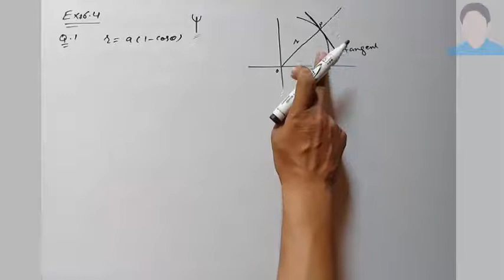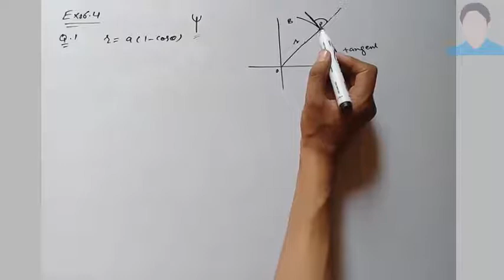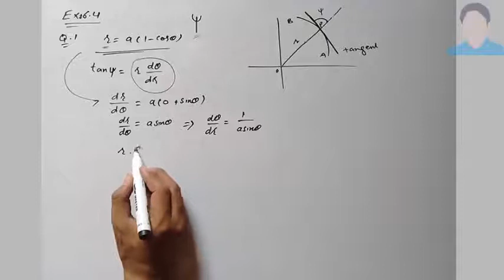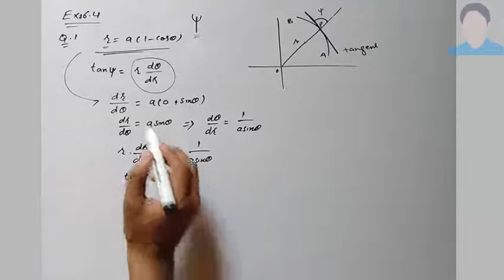EX #6.6 | Find Out The Angle of intersection of Given curve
Well Come To My Channel "Shoaib Amjad".
In This Video You Can Learn How About How To EX #6.6 | Find Out The Angle of intersection of Given curve

►►         B.SC Punjab University Lahore    ◄◄
BOOK ►► Calculus With Analytical Geometry By S.M Uousuf
                                  Exercise 6.6

●▬▬▬▬▬▬▬▬▬▬▬ALSO WATCH▬▬▬▬▬▬▬▬▬▬▬●

●▬▬▬▬▬▬▬▬▬▬▬ஜ۩۞۩ஜ▬▬▬▬▬▬▬▬▬▬▬●
●▬▬▬▬▬▬▬▬▬▬▬ஜ۩۞۩ஜ▬▬▬▬▬▬▬▬▬▬▬●
Copyrights:
All material is copyrighted by the respected publishers. It is published on the internet only for develop e-learning & to get education & study easy for Pakistani students. A complete detail of respected publishers can be given on request.